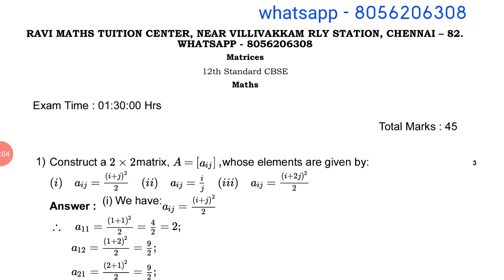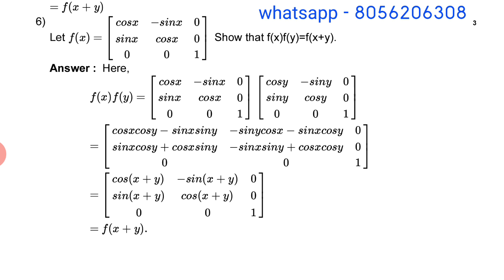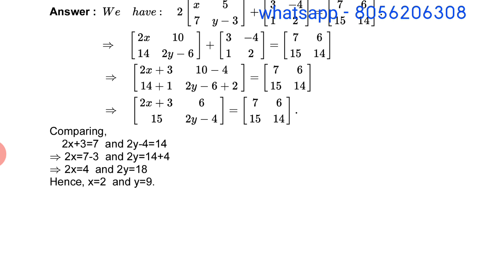12 CBSE MATHS MATRICES 3 marks